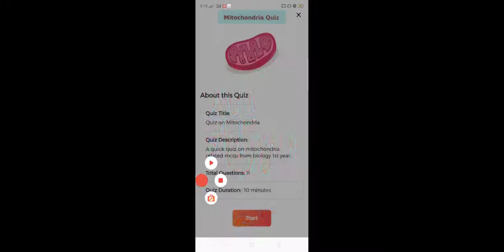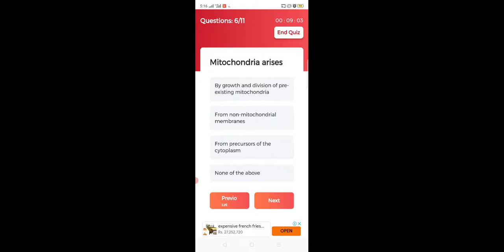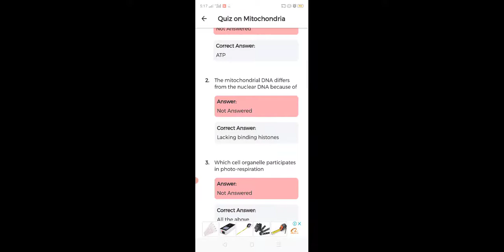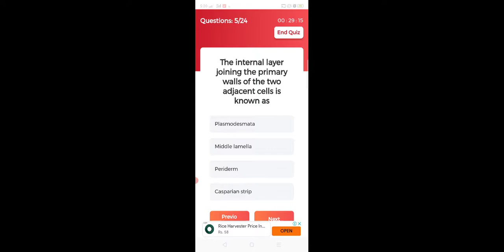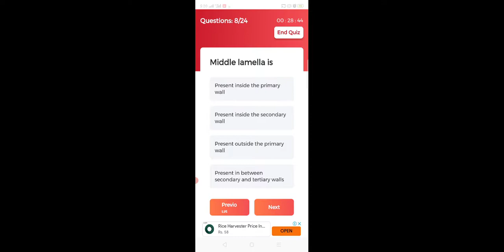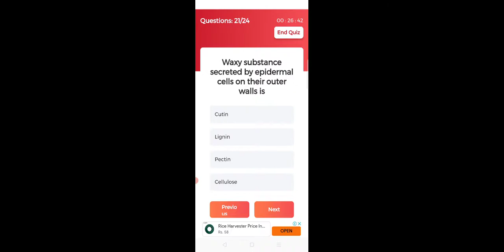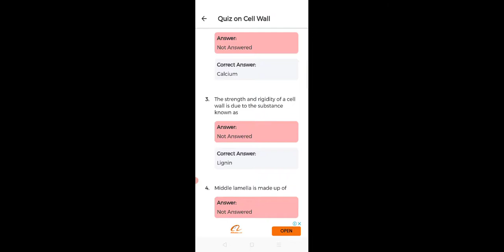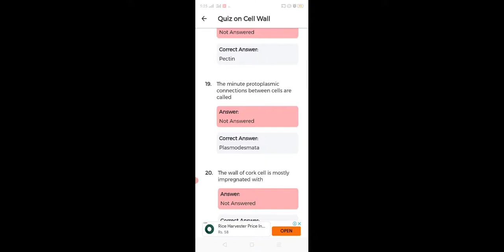Cell structure and function mdcat practice mcqs|| Discussion class ||Nmdcat Prep 2022|Ilmi Preacher